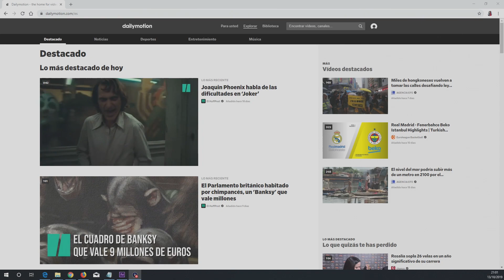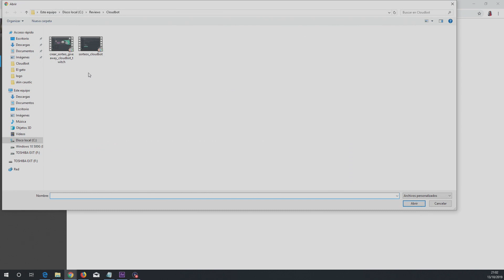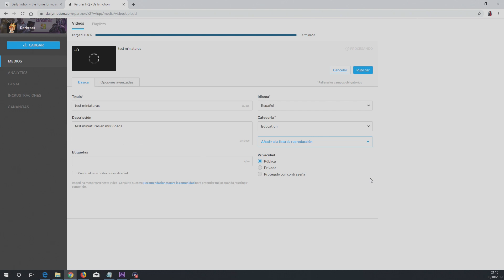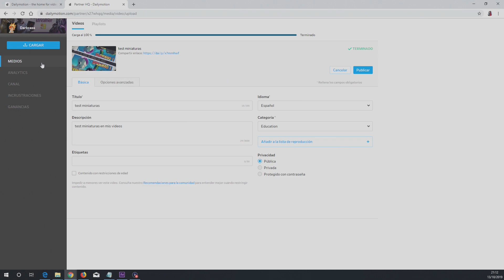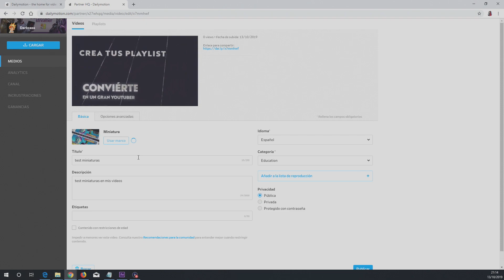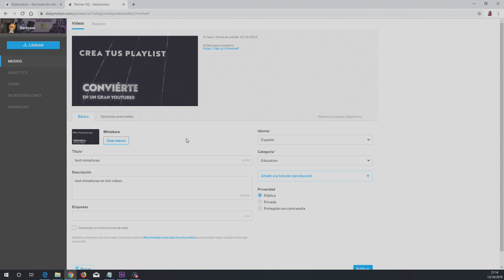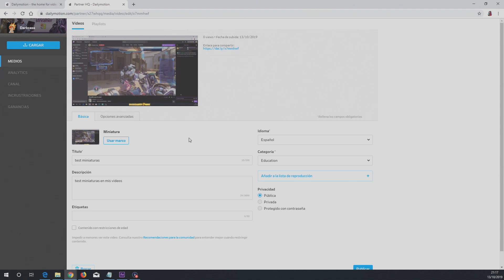Cómo Subir Miniaturas en los Vídeos de Dailymotion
Dailymotion es una gran plataforma de contenidos para monetizar tus vídeos pero hay aspectos que debe mejorar y mucha gente no sabe como subir miniaturas a sus propios vídeos. Veremos la peculiar forma de agregar miniaturas en los vídeos de Dailymotion.

VISITA MI TIENDA DE AMAZON Y EBAY

★☆★ SITIOS RECOMENDADOS ★☆★